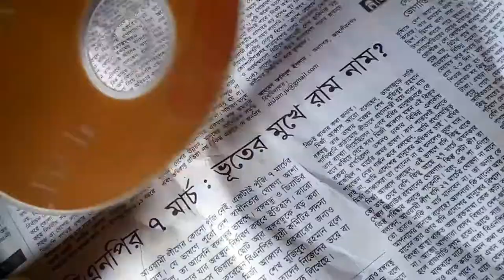Acrylic painting on waste CD's -1 | wall decor idea with old cd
Hello guys I'm so happy with your response on my last cd Painting
so I'm here again with two beautiful and easy cd Paintings ,you can decorate your room walls